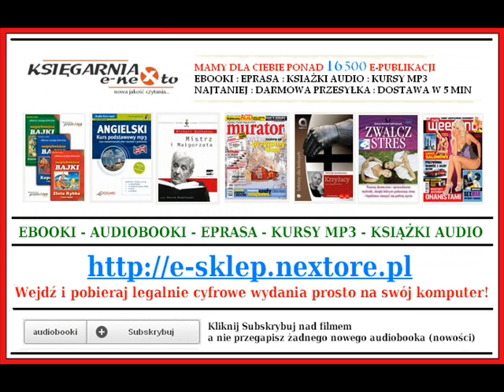WOŁANIE KUKUŁKI - Robert Galbraith (AudioBook Mp3) czyta Maciej Stuhr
Wołanie kukułki - Robert Galbraith - AudioBook Mp3

Treść: Ciało supermodelki Luli Landry zostaje znalezione pod balkonem jej londyńskiego apartamentu. Policja stwierdza samobójstwo, lecz brat ofiary nie wierzy w tę wersję i zatrudnia prywatnego detektywa, Cormorana Strike'a.

Strike jest weteranem wojennym, podczas służby w Afganistanie ucierpiał i fizycznie i psychicznie. Ma kłopoty finansowe i właśnie rozstał się z kobietą swojego życia. Sprawa Luli to dla detektywa szansa na odbicie się od dna, ale im bardziej wikła się w skomplikowany świat wyższych sfer, tym większe grozi mu niebezpieczeństwo.

Wołanie kukułki to wciągająca klimatyczna powieść zanurzona w londyńskiej atmosferze spokojnych uliczek Mayfair, ciasnych barów East Endu i tętniącego życiem Soho. Książka otwiera cykl kryminałów z Cormoranem Strikem. Robert Galbraith to pseudonim J.K. Rowling.

Wołanie kukułki
Autor: Robert Galbraith
Czyta: Maciej Stuhr

Więcej Książek Audio (Mp3) pobierzesz na stronie:
Mamy dla Ciebie już ponad 19 000 e-Publikacji
eBooki - AudioBooki - ePrasa - Kursy Językowe na Mp3